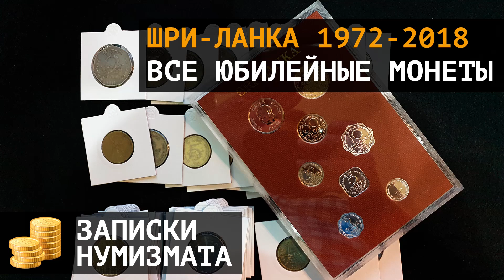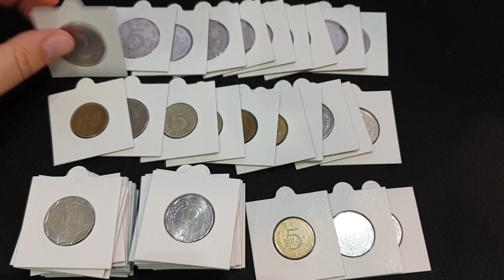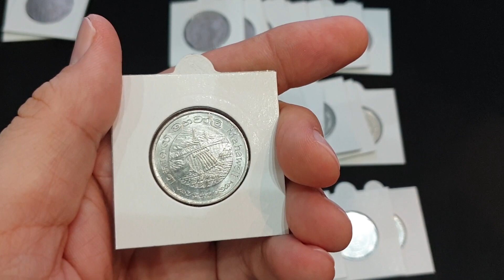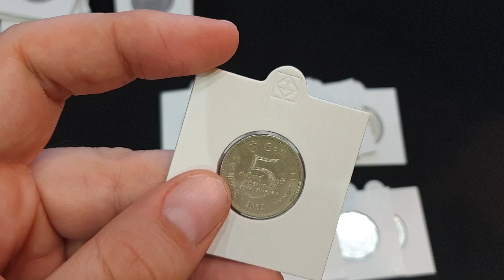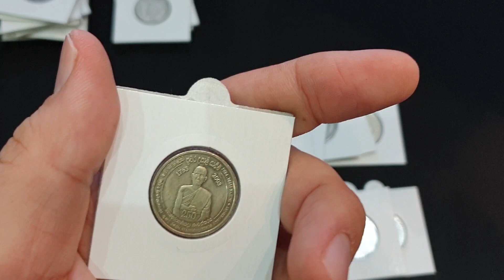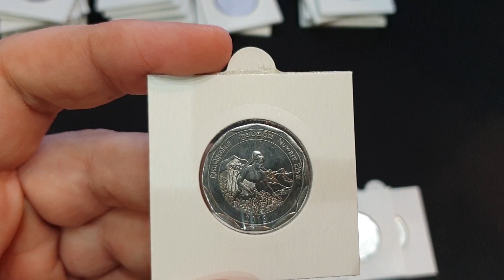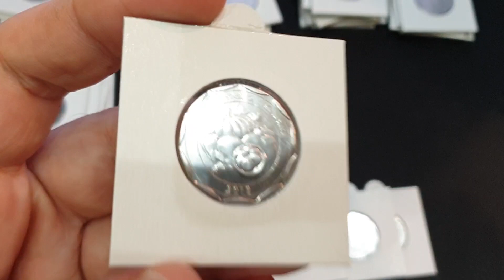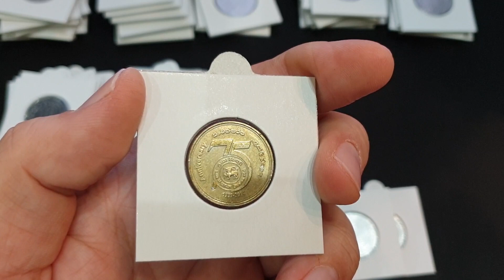Юбилейные монеты Шри Ланки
Вот и пришло время показать вам полную коллекцию юбилейных монет Шри-Ланки.

Для меня эти монеты особенные в том плане, что именно после Шри-Ланки я привез много юбилейных монет и стал вести свой аккаунт на uCoin, который сподвигнул меня к нумизматике в промышленных масштабах :)

Юбилейные монеты Шри-Ланки достаточно интересны как по мне - есть интересные сюжеты и дизайн, формы монет.

Ладно, хватит читать, давайте уже лучше смотрите видео про юбилейные монеты Шри-Ланки :)